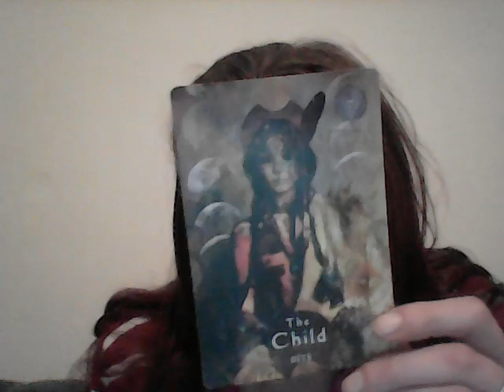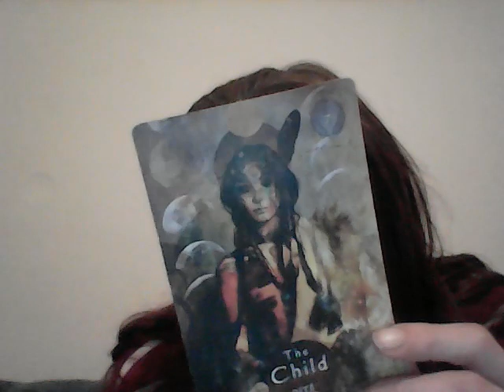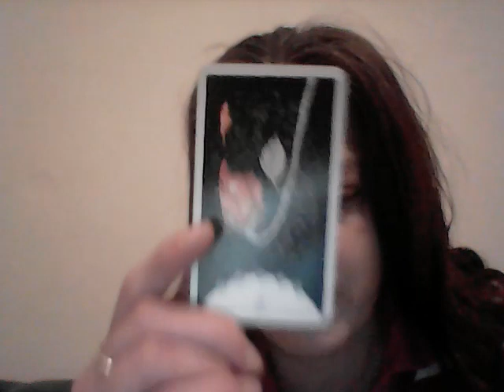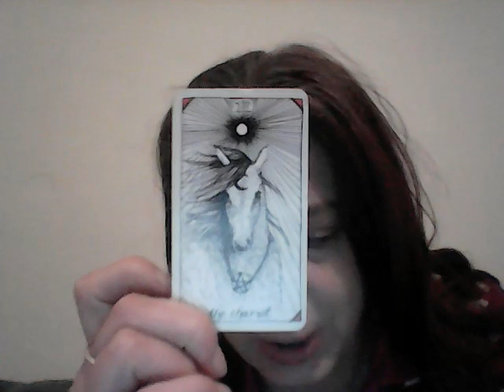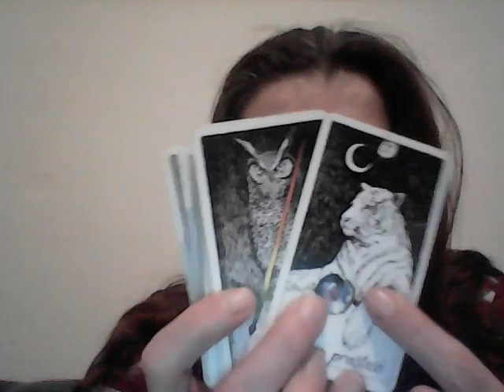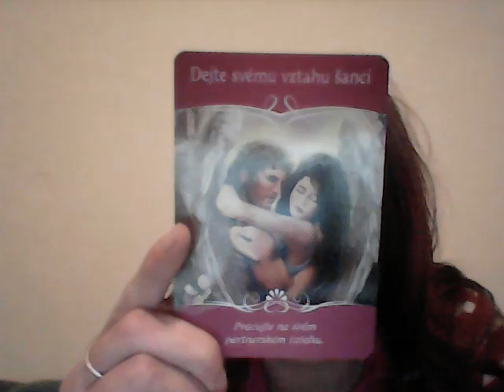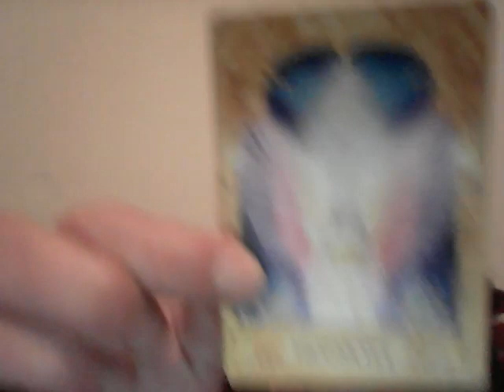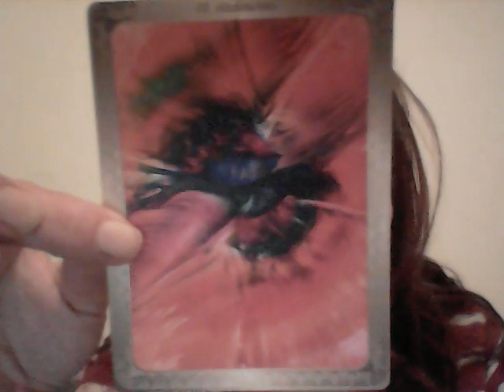energie dvojek 22.2.2022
pozor 💥 sleva 22 % na roční výklad (kód ROK)

Pokud chcete můžete jakoukoliv částkou podpořit tento kanál na účet 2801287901 / 2010 iban: CZ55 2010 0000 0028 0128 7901 Předem moc děkuji.

Velmi děkuji za vaši přízeň, vážím si toho.